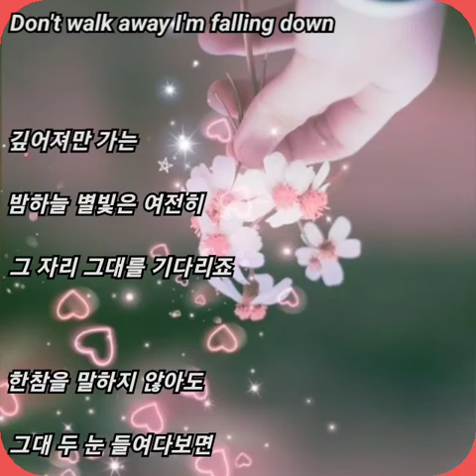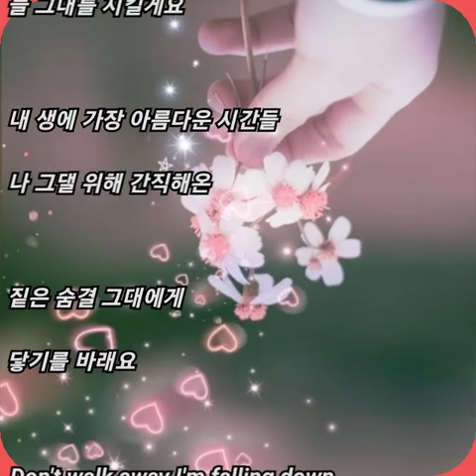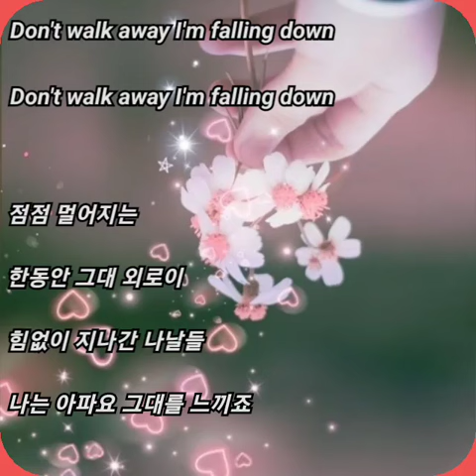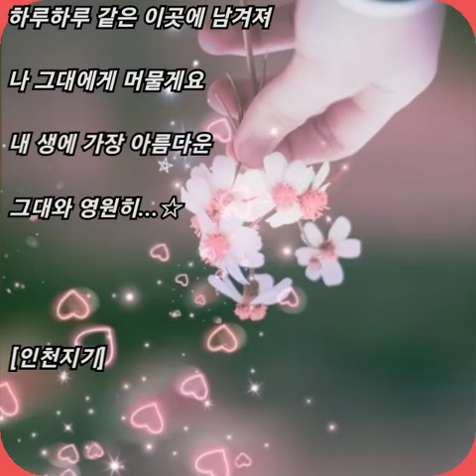케이윌(K.Will) ☆ 내 생에 아름다운..